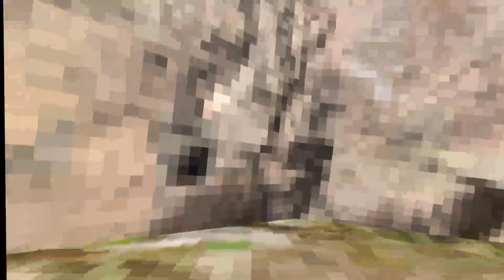My little brother joins the gorilla tag community | Gorilla tag VR.